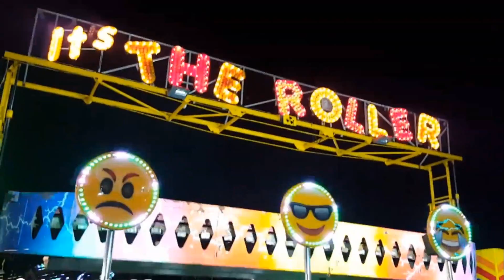MOST BIZAR LOOPING COASTER RIDE "THE ROLLER"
Manufacturer: UK / License Larson
Type: Crazy Train
Owner:

Creation & Music by "DJ EXCITER"